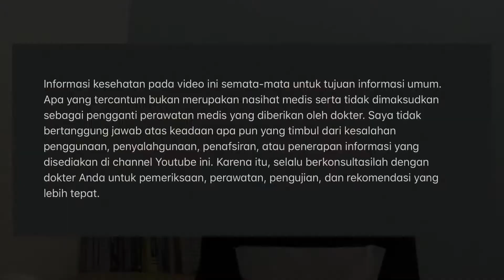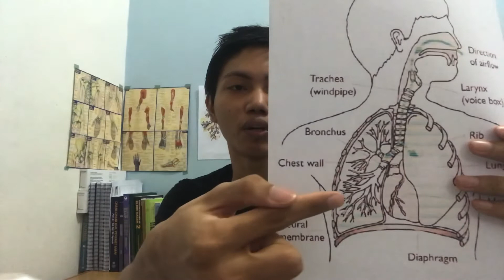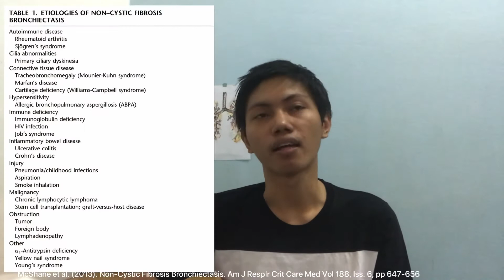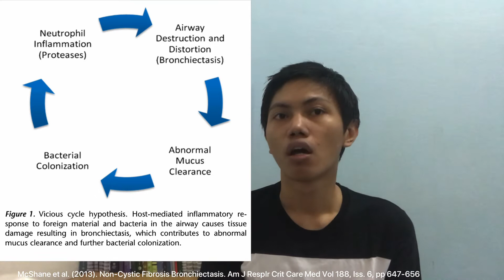Apa itu bronkiektasis? | What is bronchiectasis? (with English captions)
Hai! Pada video ini, aku menjelaskan tentang penyakit bronkiektasis.

0:00:01 - Selamat datang.
0:00:29 - Apa itu bronkiektasis?
0:02:29 - Sejak kapan sakit?
0:02:43 - Berapa banyak orang yang sakit bronkiektasis?
0:03:28 - Penyebab bronkiektasis?
0:06:23 - Kenapa bisa terbentuk bronkiektasis?
0:07:32 - Pengobatan bronkiektasis?

Gambar diambil dari booklet "Living with bronchiectasis" - Chest Heart & Stroke Scotland